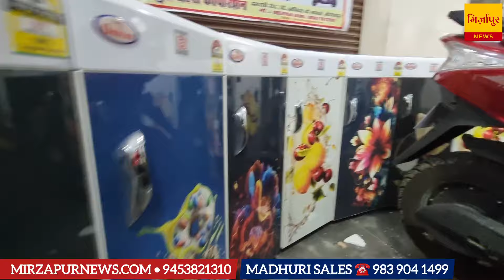MIRZAPUR -मात्र एक हजार में पाए आटा चक्की, तेल पेरने की मशीन और स्कूटी भी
भाग्य साथ देगा तो सिर्फ 1000 में पा सकते हैं 20000 की मशीन। या 15000 में गेहूं पीसने का मशीन और 80000 का स्कूटी के साथ